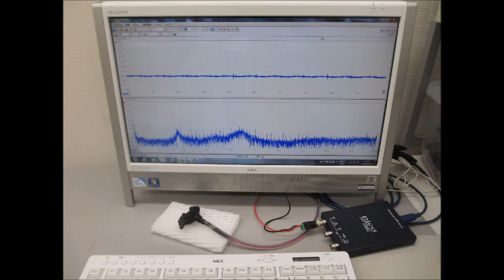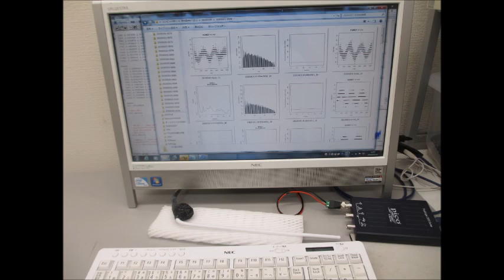超音波プローブの製造技術（超音波システム研究所）